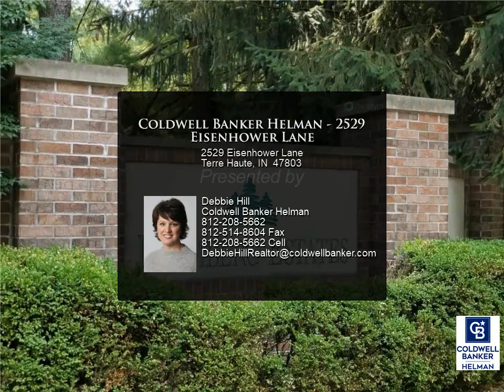Coldwell Banker Helman - 2529 Eisenhower Lane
Please enjoy this property video created by Coldwell Banker Helman

Adorable home in Terre Town! This 2 bed 1 bath has been completely updated from top to bottom and has nothing left to do, but move right in! This would be a prefect starter home or maybe a home to downsize to or maybe it's for a college student looking to get away from campus. This one level home with zero steps features a new storage barn and a new privately fenced yard. New, New, New!! Don't delay to schedule your showing!

Debbie Hill
Coldwell Banker Helman